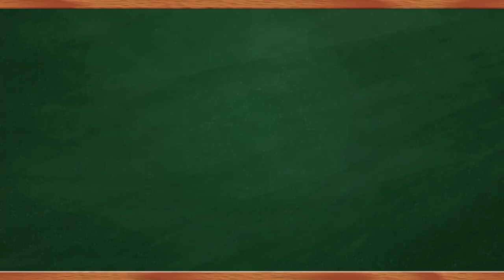Maharsanty Dyan Nugraheni || Wanita Setengah Karir Yang Bercita - Cita Jadi Pilot